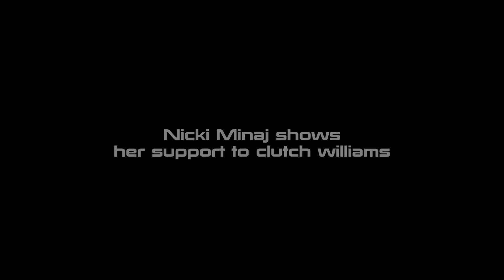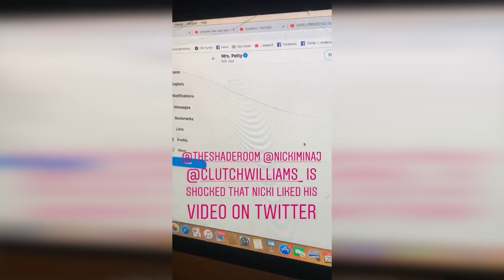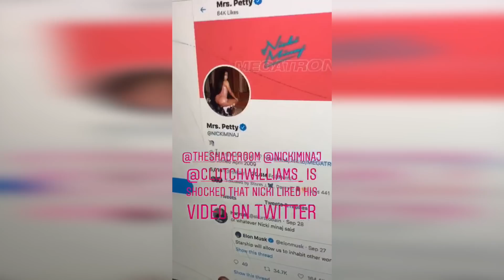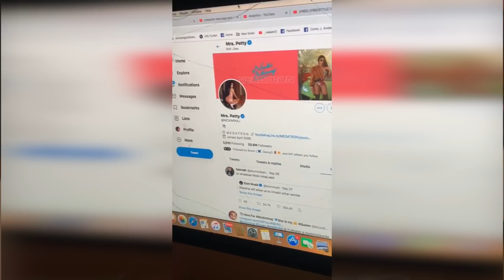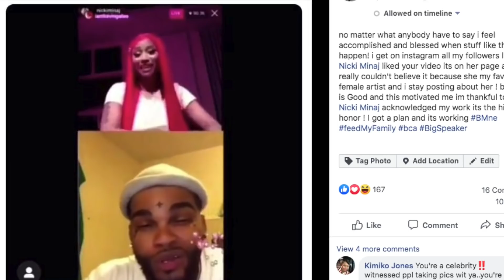Nicki Minaj Shows her support to Clutch Williams Interview